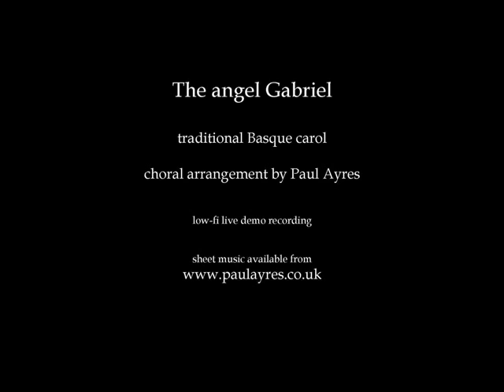The angel Gabriel - choral arrangement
- Paul Ayres's choral (SABar) version of "The angel Gabriel" - traditional Basque melody - words by Sabine Baring-Gould - low-fi demo recording